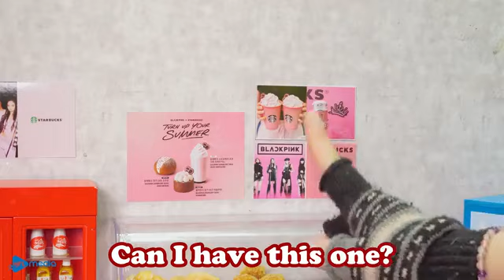Mini BLACKPINK x Starbuck Frappuccino Recipe | Tini Mini Food Point | Mini Cakes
blackpink starbucks
starbucks x blackpink
frappuccino
starbucks drinks
starbucks coffee
frappuccino recipe
starbuck frappuccino
mini food
mini cooking
mini kitchen
tiny food
tiny cooking
Mini Real Food
asmr
asmr cooking
DIY
satisfying
cooking videos
асмр
Mini cake
mini cakes
fast food
Starbucks frappuccino